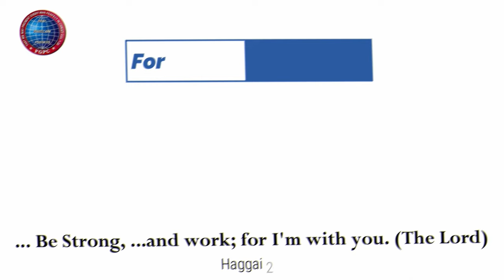சுவிசேஷத்தின் வல்லமை | 08.10.2023 | Pr. I. வினில் சதீஷ் | கடமலைக்குன்று FGPC